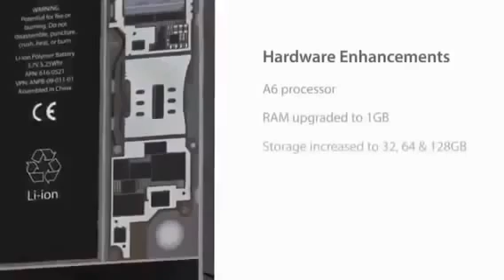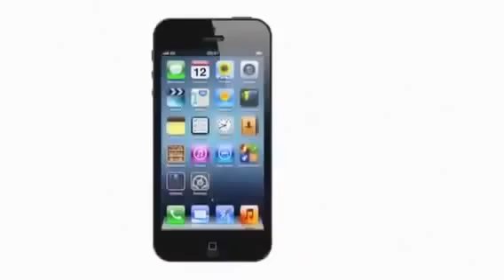iPhone 5 OFFICIAL.flv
عالم التقنية - The Tech World